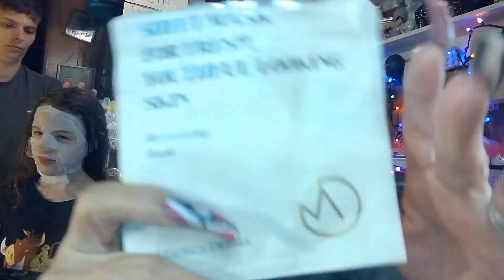maskmondayladies maskmondayfriends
Thank you so much for stopping by and for all of  your support!
IG #    Hillbilly's_Creativity                 AKA    LESLEY is my name
         You can now buy my a coffee

For Kelsee To Donation To Kelsee Reading Books   you may put in PayPal

A Prayer
-1 Peter 3:4"Your beauty should be that of your inner self. The unfolding beauty of a gentle and quiet spirit, which is if great worth in God's sight."

If you liked what you see, please give the video a thumbs up👍,

Is where my Jewely comes from check here out on YouTube and IG

Susan's Just Sellin' It

 Born Pertty
LESLEYLOGAN

           Madam Glam
LesleyL30_1

opt28884
View

Links That i Sub to Every month

@ispy        13:99

1) Use the secret word mentioned in the video. Yes, there is a "secret"

3) You must be 18 years or older, and have a mailing address in the lower 48 states us for now

4) YouTube is not associated with this giveaway, and cannot be held responsible for anything in it🚫. All products were purchased by myself

5) I am not responsible for any allergic reaction or sensitivity to any of the items in the giveaway🤕😥. Please check the ingredients before use.

6) I am not responsible for lost or stolen packages, or those damaged in transit📮✉🚛✈📬. Once the USPS takes possession, it is out of my control. I am unable to replace the products.

7) Once the winner has been announced🎉, they have 48 hours to get in contact with me📲💻. If the prize goes unclaimed, a new name will be drawn.

or you cam DM on IG @ Hillbilly_Creativity